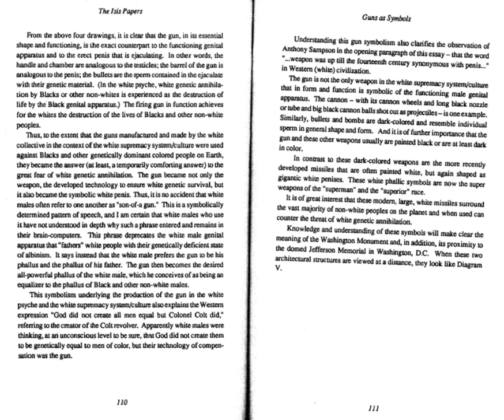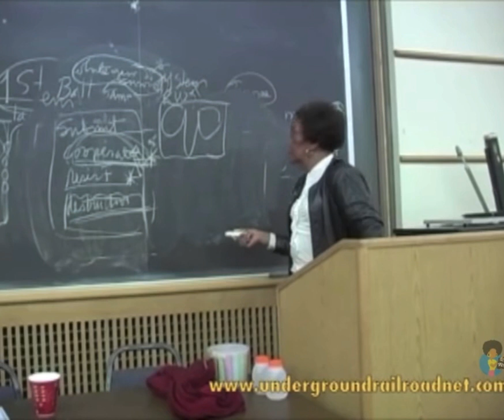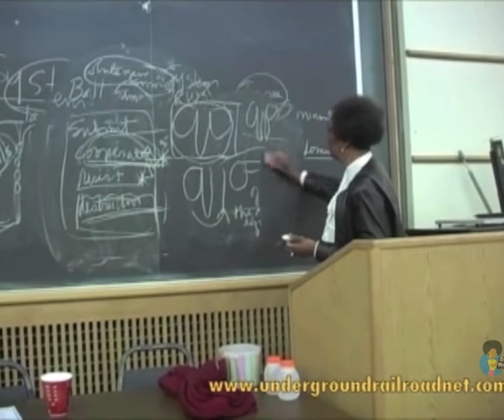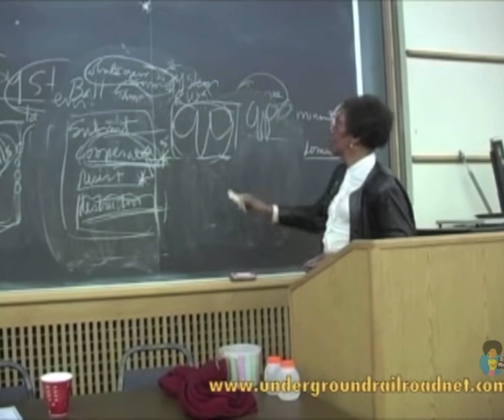Dr. Umar Johnson & Dr. Frances Cress Wesling - Psychological warfare “Guns as Symbols”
"ignorance is only as blissful as you make it.."

Understanding the perspectives of Basqology...

1) Knowledge of self

so you can be of benefit to...

2) Loved ones
3) Community
4) Humanitarian

The purpose of Basqology is for the mental stimulation, liberation, and prosperity of my fellow black brothers and sister across this earth. This is a platform that encourages finding comfort within our circumstances and relieving some of this self inflicted anxiety... mainly curated from a spiritual & psychological perspective and historical references. I hope you find my knowledge to be intriguing, beneficial, and insightful towards your life. Ignorance is the main protagonist to fear. Be triumphant in your desire for balance, harmony, and prosperity